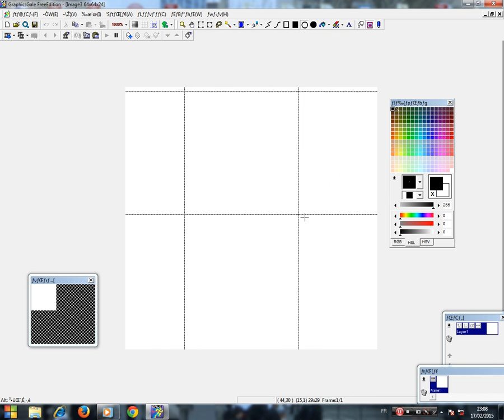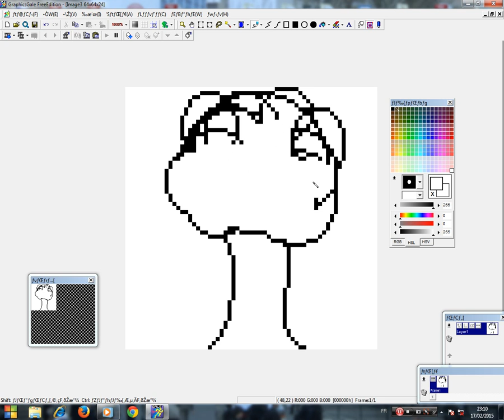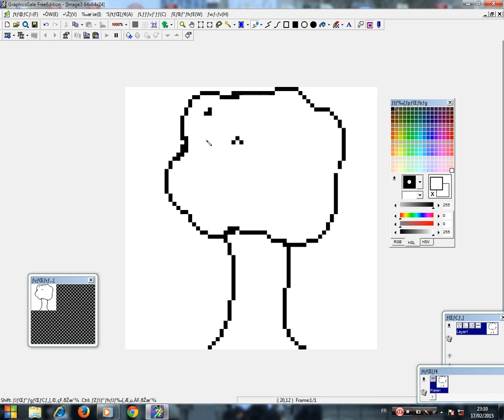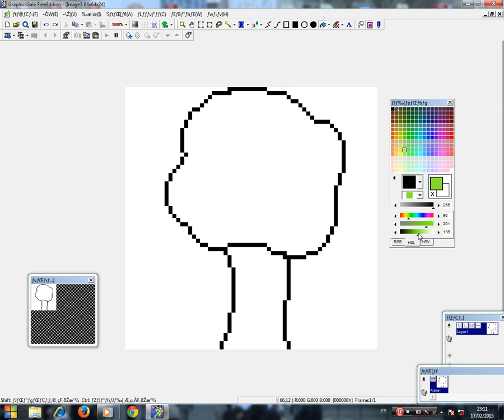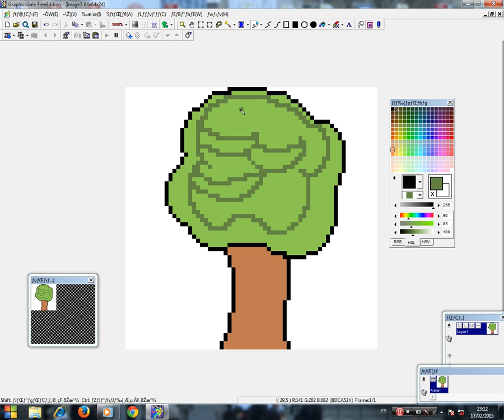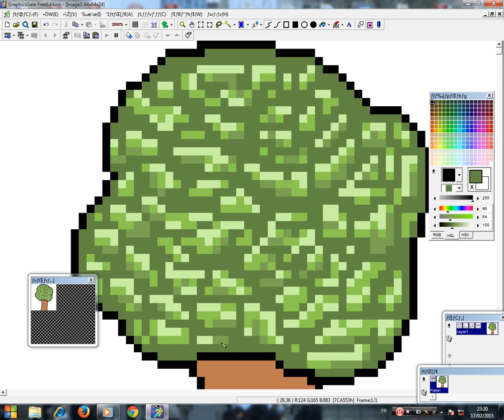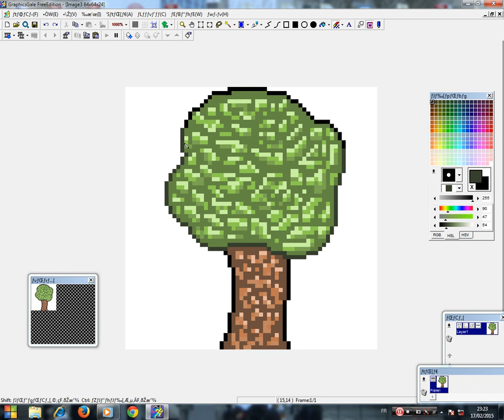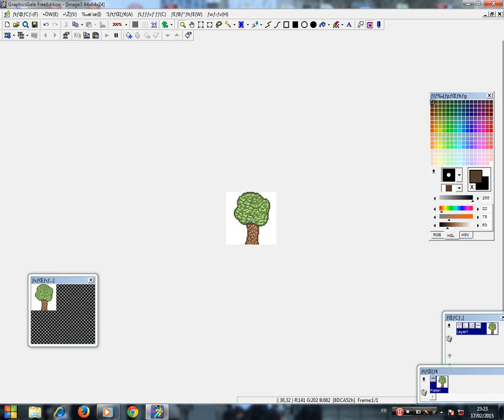[PixelArt] Tree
In this pixel art video i'am drawing a nice looking tree.

And thank's for watching :)